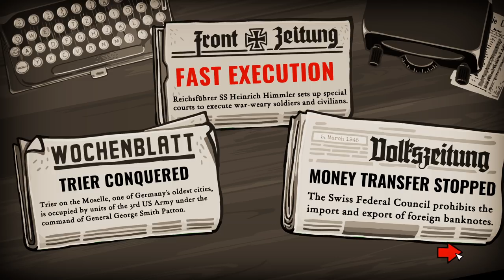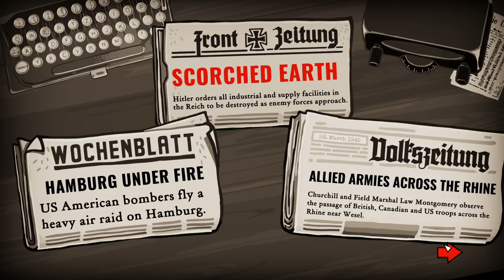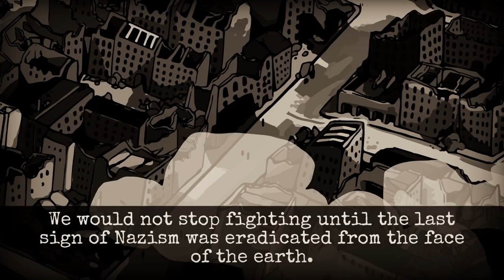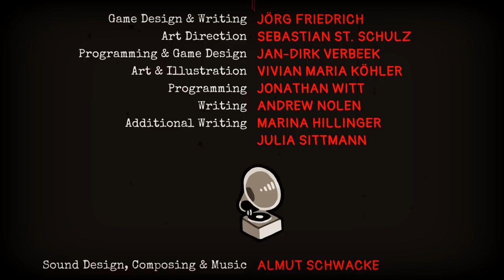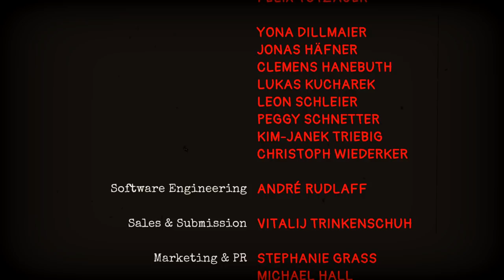Through The Darkest Of Times #16 - Never Forget.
My Links

Game Links

 Dark times mean fear and risks. The risk to be caught by patrolling National Socialists, looking for people who publicly stand against their point of view. The risk of being beaten up or even killed by the German military because we‘re opposing the regime. The risk of losing everything, including our loved ones. This is how we live. This is how we try to survive. Through the darkest of times.